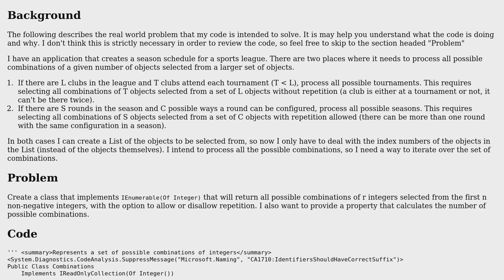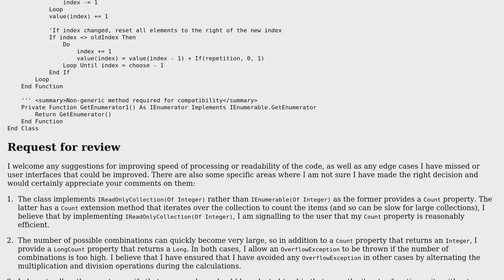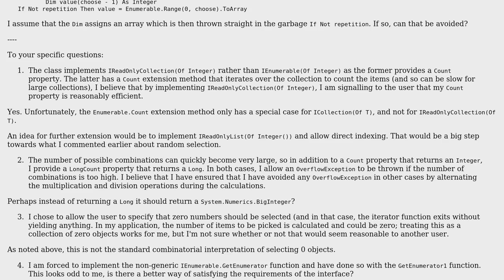Code Review: Iterating over combinations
With thanks & praise to God, and with thanks to the many people who have made this project possible! | Content (except music & images) licensed under CC BY-SA | Music | Images & others | With thanks to user Peter Taylor user Blackwood and the Stack Exchange Network Trademarks are property of their respective owners. You are responsible for your own actions.